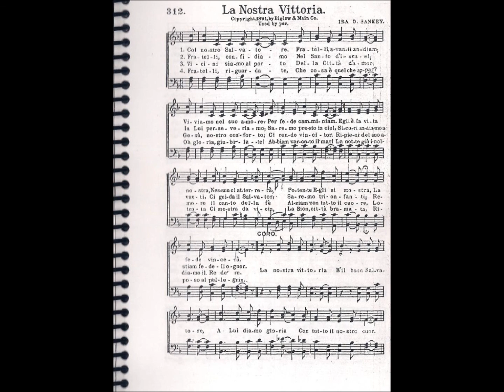CCB - HINÁRIO 01 - HINO 312 - "LA NOSTRA VITTORIA." - by MESSIAS ULLMANN